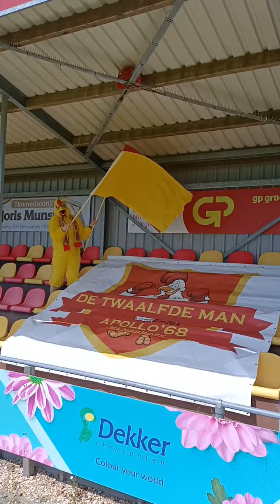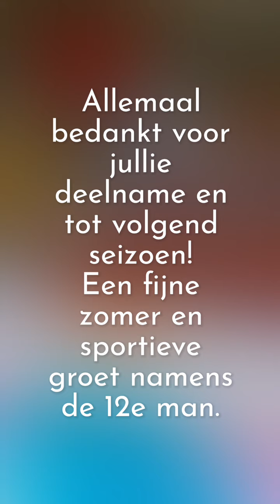Onthulling winnaar Toto 12e man '21/'22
Het was ongekend spannend in de ontknoping van de Toto 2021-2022. Een seizoen met 75 opgaves en uiteindelijk 1 winnaar. Wie o wie is Koning Toto en mag zich voegen in een illuster rijtje?

Koning Toto was de volgende personen te slim af:
2. Nico Bakker
3. Leon Roodt
4. Joost van Baar
5. Joyce Klaver

Koning Toto 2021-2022 wordt onthuld in de video.

Volgend jaar weer nieuwe kansen! Hopelijk kunnen we weer op jullie steun rekenen.